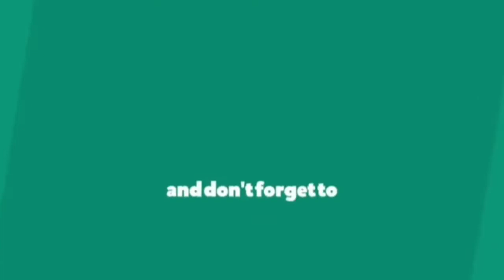PUBG REDMI 5 PLUS NO ROOT USER KENTANG PUBG MOBILE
PUBG REDMI 5 plus menolak punah, salam user kentang gaes.
Inspirasi dari @LyncerGG game play belajar dari @bot.indonesia ,  @LuxxyGamingg dan juga ngefans sama sniper kang @Bennymoza untuk config dari sang legenda Awan Trik thaks atas confignya untuk mengurangi frame di user hp kentang.

Salam cinta 😍 salam bahagia 😆 ( Rofa band )

Lopyou untuk kalian semua yang masih dukung saya, thaks semuanya, doanya agar bisa cepet kebeli hp yang agak mending buat main, biar bisa seperti Pro player.